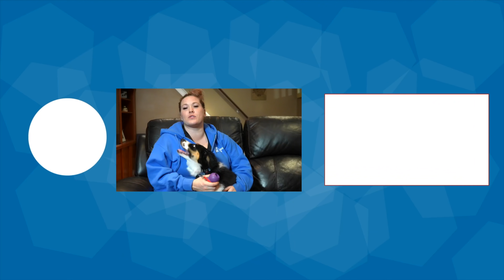Puppy Training Expectations And Goals For The First Month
When you first bring your puppy home, it can be difficult to know what your puppy training expectations should be. What's really important is setting the right goals for your puppy. Figuring out how you're going to reach these puppy training goals is exactly what we'll do with this video today. Giving you some training benchmarks, and talking about the different steps that you need to take to accomplish them!

We Now Have A Puppy Essentials Training Program Online!

We Currently Have Some Of Our Signature Training Equipment Available Online! (Limited Quantities) To Get Yours,

Our "HeartDog" Merch Is BACK!

From training to nutrition, here's everything you need to know for your 4-legged family member

CHAPTERS
00:00 Puppy Training Expectations And Goals
00:11 Puppy Leadership Exercises
03:14 Puppy Potty Training Expectations
05:15 Puppy Crate Training First Month
06:57 How Much Time Should My Puppy Spend In The Crate?
08:07 Puppy Training Expectations - First Month
12:19 Puppy Chewing, Nipping, And Biting
13:46 Puppy Nipping And Biting